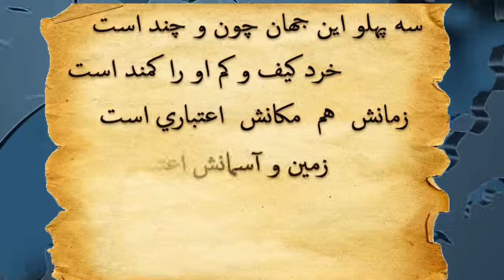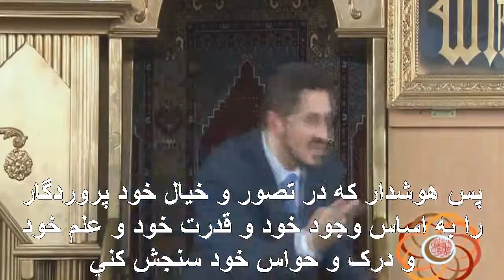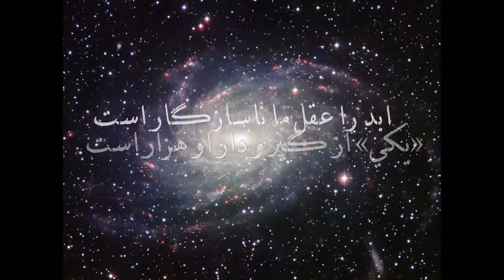زمان ابدی و ازلی - ترجمه فارسي دري داکتر عدنان ابراهيم